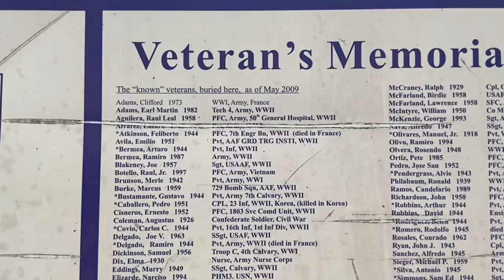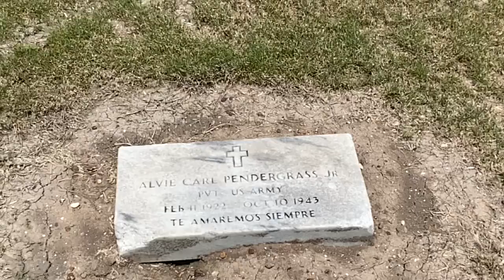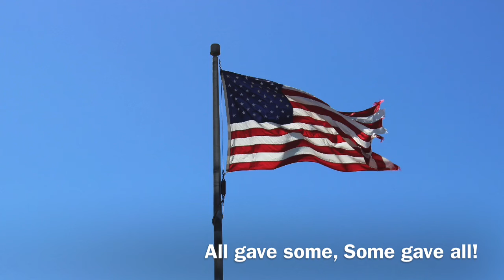May 25, 2020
All Gave Some, Some Gave All!